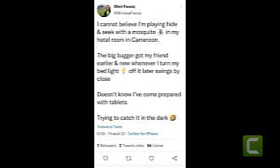CAN 2021 : La Nigériane Mimi Fawaz Dénigre les Hôtels du Cameroun |MBOUTMAN TV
Can 2021: la nigériane Mimi Fawaz dénigre les hôtels du Cameroun.

Un tweet de la Nigeriane Mimi Fawaz fait jaser la toile camerounaise.

Elle raconte que les moustiques la dérangent dans l'hôtel où elle est logée à Yaoundé.
 Elle a présenté aux côtés de Léornard Chatelain la cérémonie du tirage au sort de la Can.
Mimi Fawaz, la journaliste nigeriane et co-présentatrice de Léornard Chatelain à la cérémonie du tirage au sort de la CAN 2021 au Cameroun, fait parler d'elle sur la toile. Suite à un de ses tweets sur le Cameroun qui n'est pas apprécié par des Camerounais.

Venue au Cameroun le13 août dernier, la journaliste sportive a été accueillie à l'aéroport par une escorte policière qui l'attendait pour la conduire en toute en sécurité à son hôtel. Un geste qu'elle a énormément apprécié tout en remerciant les autorités.

Si l'accueil à Yaoundé a été parfait pour elle, son séjour à l'hôtel où elle est logée l'était moins. Apparemment sa première nuit ne s'était pas bien passée. La journaliste raconte avoir passé une nuit désagréable. Elle l'a fait savoir le lendemain dans un tweet. "Je n'arrive pas à croire que je joue à cache-cache avec un moustique dans ma chambre d'hôtel au Cameroun",a-t-elle déclaré sur son compte twitter.

Une remarque qui selon certains, jette du discrédit sur le Cameroun et ses hôtels de luxe.

En dehors de ce couac qu'elle a eu avec des internautes, la nigériane Mimi Fawaz a été appréciée pour sa sublime présentation aux côtés du camerounais Léonard Châtelain lors du tirage au sort de la CAN 20201 au Palais des congrès de Yaoundé.

Mimi Fawaz est aussi connue comme productrice à BBC et a déjà animé les CAF Awards au Nigeria.
Veuillez prendre trois secondes pour lïker la vidéo et la partager.